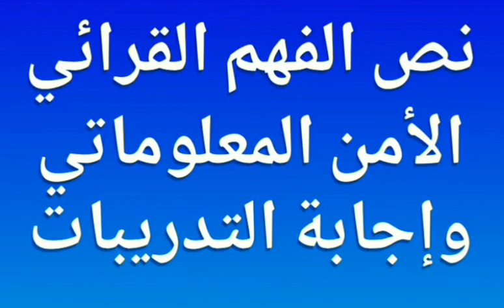نص الفهم القرائي ( الأمن المعلوماتي ) وإجابة التدريبات الوحدة الثالثة (الثورة المعلوماتية)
الصف الثالث المتوسط الفصل الدراسي الثاني
الوحدة الثالثة
الثورة المعلوماتية
نص الفهم القرائي
الأمن المعلوماتي
إجابة تدريبات الفهم القرائي
الأمن المعلوماتي